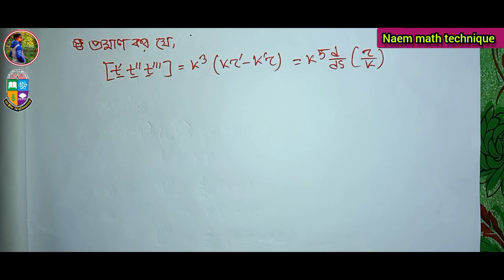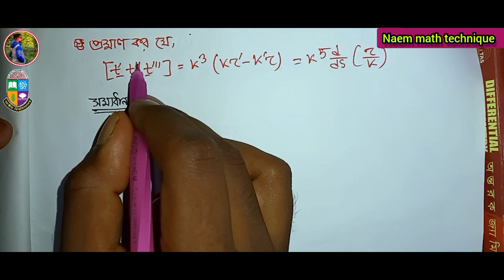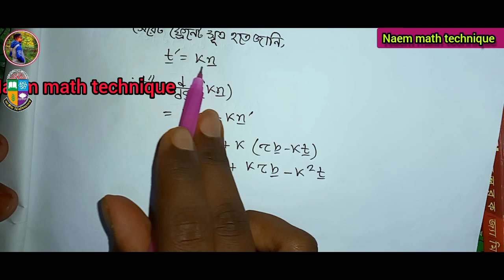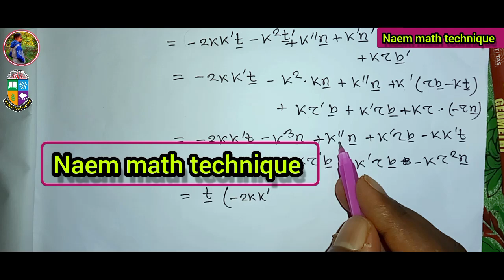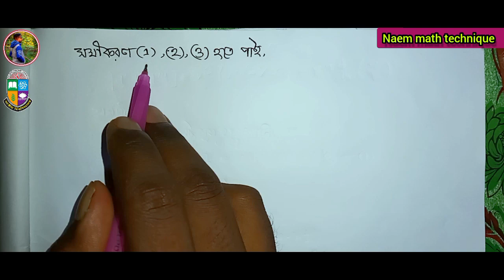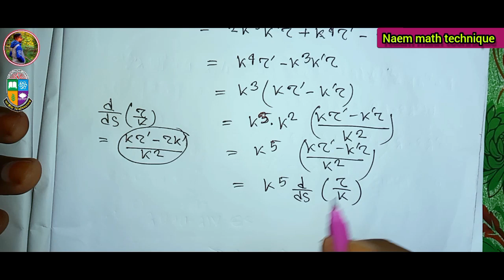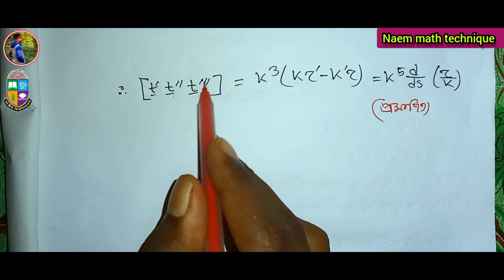Differential geometry (অন্তরক জ্যামিতি) chapter 2 || Honours 3rd year || Curves in space || part : 2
🎉Differential geometry (অন্তরক জ্যামিতি)  || Honours 3rd year (bsc) || Chapter : 2 || lecture : 02 🎉